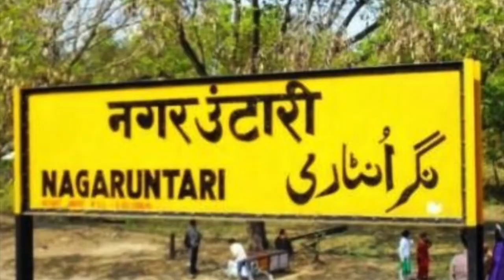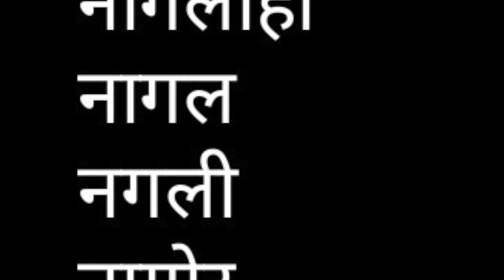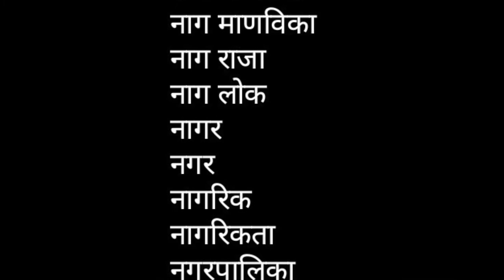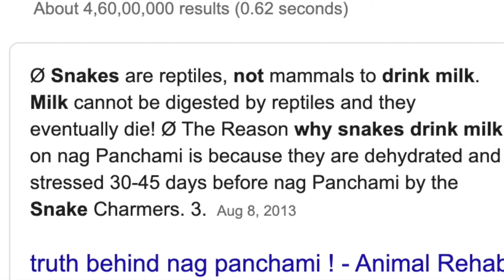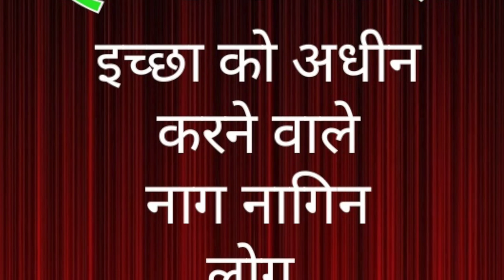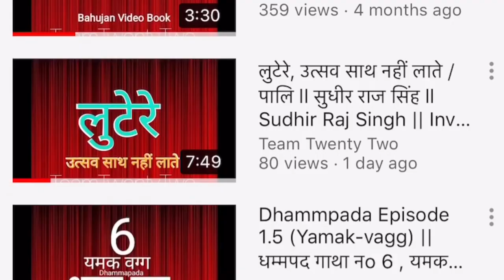सद्द-सार: नाग /नागिन/नागा /नगपुर /nag /naga / nagaland /नगवंश /Sudhir Raj Singh/Team Twenty Two